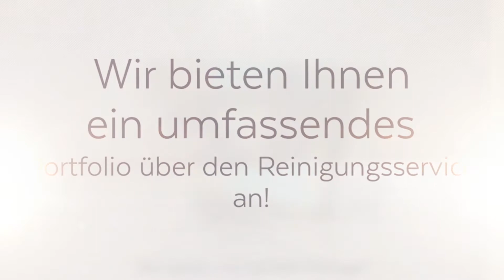Reinigungsservice Nessel - Haushaltshilfe Autoreinigung in Altenbamberg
Wir lieben unser Handwerk. Daher stört uns das schlechte Image unserer Branche. Wir sind mit Überzeugung anders und überzeugend gut. Unsere Kunden und Mitarbeiter sind Basis des Erfolgs unseres Unternehmens. Ihre Zufriedenheit liegt uns daher besonders am Herzen.
Seit über 20 Jahren überzeugen wir unsere Kunden im Großraum Bad Kreuznach durch professionelle Sauberkeit auf höchstem Niveau.
Jetzt müssen wir nur noch Sie überzeugen! Wir freuen uns drauf.

Reinigungsservice Nessel
Ackergasse 2
55585 Altenbamberg